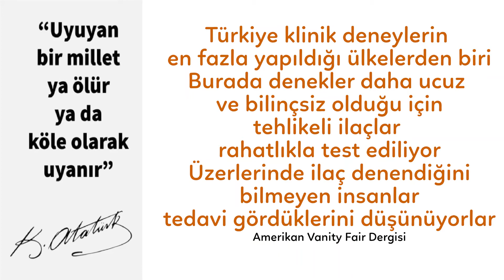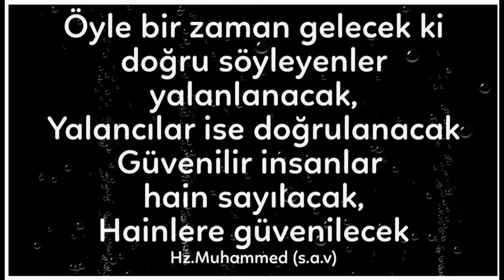Artık Bundan Sonra Artık Uyanalım Olur mu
İyi seyirler olabilmesi için önyargısız yorumsuz bir seyir olmalı
Çevremizde bakındığımız fakat göremediğimiz umursamadığımız
es geçtiğimiz  birçok detay vardır.
Zordur yorumsuz seyredebilmek
Yorumsuz seyredebilmek için önce seyredenin ve seyredilenin kim?! olduğunu keşfetmek zorundasınızdır.
Eğer keşfederseniz seyreden seyredilen olursunuz
zaten öğlesinizdir de farkında değilsinizdir.

Bilki anlamı olmayan hiçbir şey oluşmaz.
Her gördüğümüz işittiğimiz dokunduğumuz kokladığımız ve tattığımızın anlamı vardır.
Renklerin tadını alabilmek için
renksiz olmalı insan ki rengarenk olabilsin!
Bilirsin renkler görülmez yalnızca,
tadılabilirde!!
Tüm renkler birleşirse ne olur?
Siyah olur.
Renklerin hakkını verebilmek için arada sırada mola vermeli insan,
 renksiz molalar ki renklerin varlığı mükemmelliği farkedilebilsin
atladığı detayların farkındalığıyla güzelleşsin insan!!

Bir kişi bir yemek yapar bin kişi tadına bakar
tadına bakanlar olur tadına varanlar olur.
Umarım varanlardan oluruz.
Herkesin aldığı tad farklıdır özeldir ve anlamlıdır.
Seyir de böyle

Siz hiç çiçeğin kokusunu anlatabilirmisiniz?  Asla
Beşduyu ile algıladıklarımız dünya yaşamımızdır.
Daha derine dalarsak bizim yaşamımız değil seyreden seyredilen 'O' lanın yaşamıdır.

Beşduyunun ötesinde algılayamadığımız fakat heran etkisinde olduğumuz sonsuz algı boyutları vardır.
Laf aramızda ahiret derler ehli bilir elbet
Dünya ile ahiret birbirinden ayrı değildir içiçedir.
"Allah'ım dünyanın güzelliklerini ve ahiretin güzelliklerini ver"
diye dua eder insan
Algılayamadıklarımın güzelliklerini de yaşat bende diye
Unutma dua sendeki yaratma mekanizmasıdır.
Seyrinde beyninde ne oluşuveriyorsa osun sen
Mekanizmanın devreye girebilmesinin şartlarından biride
önyargısız yorumsuz seyredebilmekten geçer.

Youtube içerik üretmekten söz eder
Düşüncen içeriğindir
Ne Düşünüyorsan 'O' sun

Tatdığınsın
Dokunduğunsun
İşittiğinsin
Kokladığınsın
Seyrettiğinsin
Bitmedi
Beşduyunun ötesisin
Ötesinin seyri için yorumsuz seyirde olmalı insan
Duansın
Yorumsuz seyretmenizi umarım
'O' lman dileğiyle
Haa! unutmadan
Gerçek seyir göze hitab etmeyendir.
Dostum
youtubda her ne seyrediyorsan
yorumsuz seyretmeye gayret et ki
yaşamın güzelleşsin güzelleşesin
İyi seyirler
Pardon
Yorumsuz Seyirler